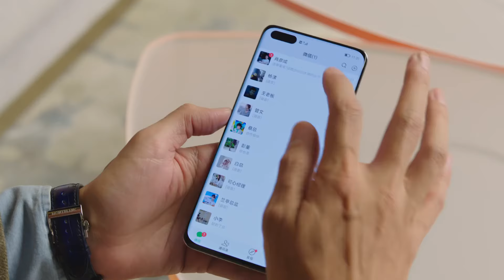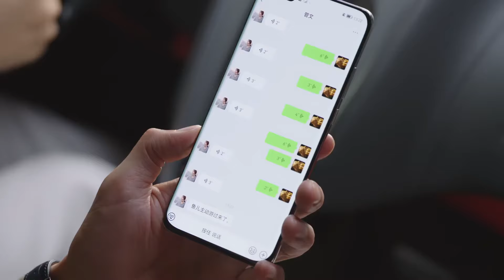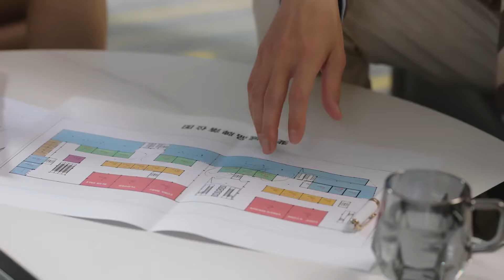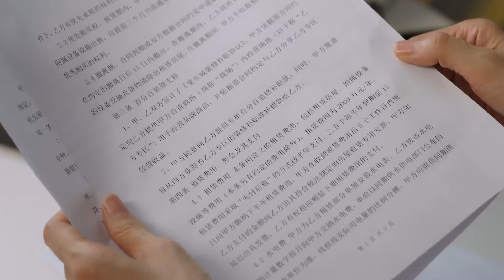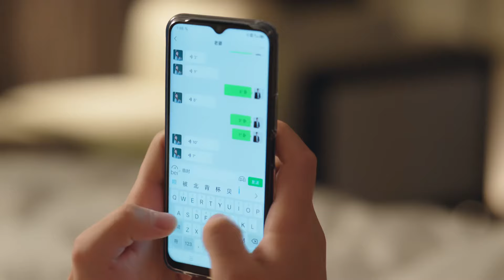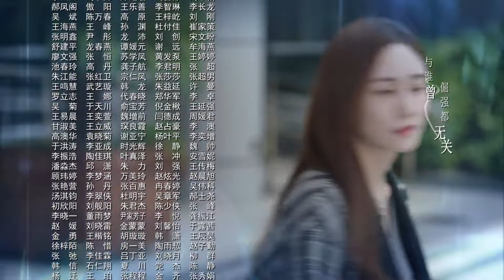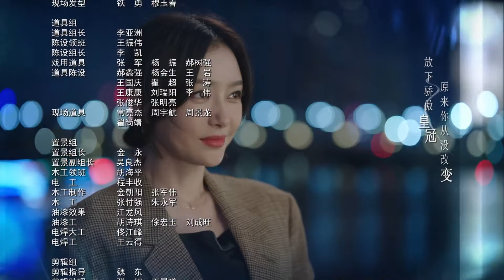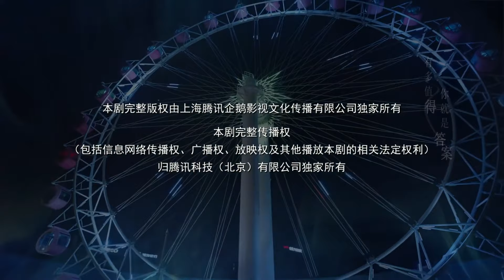ENG SUB | Stand or Fall | EP20 | 闪耀的她 | Qin Lan, Wang Yang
Guan Wen, known as an “invincible opponent for unreasonable clients”, rose through the ranks in a foreign company. But just before her birthday, Guan Wen was framed by her inferiors and chose the “naked resignation” (without the security of another job). It is said that when you are over thirty and have accumulated a lot of experience, you can choose any career you want.
But surprisingly, Guan Wen had a difficult time finding a job. After failing many interviews, she had to choose a job inside a mall that just opened. It seems that her status changed from Party B to Party A, but in fact, this neglected mall is having trouble attracting business with all kinds of problems.
In addition, Guan Wen ran into her ex-boyfriend from college, Ding Ning, who was cold and ruthless in his career. He is very critical of her. In their work together, the relationship between them changes from dispute to ambiguity and from getting better to breaking up. There are many adult measurements and considerations involved. Guan Wen is in a dilemma. She doesn’t want Ding Ning to compromise and sacrifice his career for her. So after thoughtful consideration, she decides to make her own decisions.

《闪耀的她》一路在外企晋升顺遂、被誉为“难缠客户千刀斩”的管文，在33岁生日前夕遭遇职场后浪的埋坑而选择裸辞。所谓“三十三乱刀斩”，没想到重启事业之路却颇为坎坷，多方面试被破坏后只得选择了一家新开不久的商场。表面上她是从乙方跳到了甲方，实际上这家商场因为各种原因招商不顺，已冷落许久。此外，她更是遇到曾经的大学恋人、职场冷面辣手丁宁，对她诸多要求、百般挑剔。两人的共事从纠葛互怼到暧昧不清，再由破冰牵手到急转直下，情感中掺杂太多成人世界的计量，管文进退两难，亦不愿丁宁为她而过分妥协、牺牲事业，她思量再三之后还是选择自己掌握决定权。 与此同时，管文的两个闺蜜——退役运动员陈萱萱、过气女明星景知秋也各自遇到了人生中的坎儿：一个数年爱情长跑遭遇挑战，另一个婚姻状况亮起红灯。她们要如何打赢生活这场仗呢？ 如果人生是一场战事，她们自己就是最好的武器，已经是姐姐了又怎样？屡战屡败又怎样？继续去战斗！没有人不想赢，她们不但要赢，更要赢的漂亮！
☞主演：秦岚、王阳、张萌、刘芸、魏千翔、王冠逸、张铎、季晨、刘萌萌、李东恒、雷牧、蒋恺、佟晨洁

Drama: Stand or Fall
Country: China
Episodes: 32
Duration: 45 min.                                                                                                                                                       Native Title: 闪耀的她
Also Known As: Ta Zhi Shi Bu Xiang Shu , Ben San Na Nian , Shan Yao De Ta , 閃耀的她 , 奔三那年 , 她只是不想输